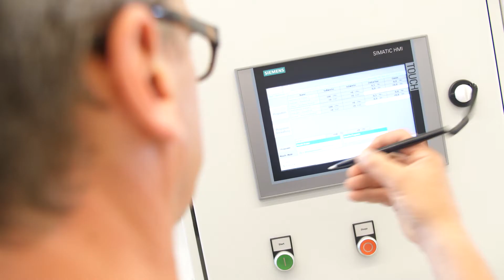SF3 RLS with robot - Automated deburring, rounding and polishing of tools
OTEC SF3 RLS (English)
The SF Automation series offers deburring, rounding and smoothing in a single processing stage, in a very short time and without detriment to the contours of the workpiece. Path-controlled motion enables specific areas of a workpiece to be processed more intensely. Because of the tremendous processing forces involved, the SF Automation provides fast and economical finishing and guarantee absolutely reliable processing results.
The SF Automation series of machines can optionally be equipped with pulse finishing and because loading is carried out automatically, they are suitable, among other purposes, for production lines with a predefined cycle time. Depending on the requirement profile, the machines can be pre-equipped automatic loading or optionally equipped with integrated automatic loading. The modular design of the machine means that it can easily be adapted to the cycle time. This enables the SF Automation to be easily incorporated into a production line as an integral component of the line. Typical applications for the SF Automation series include deburring, rounding, smoothing and polishing of camshafts and components with complex geometries such as thread-cutting dies and fuel injectors.